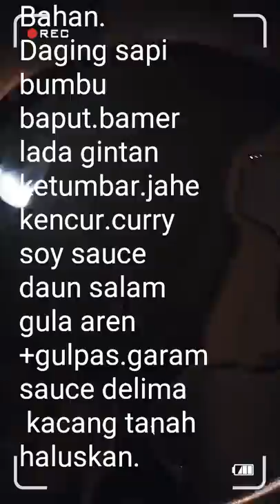MASAK GULAI DAGING